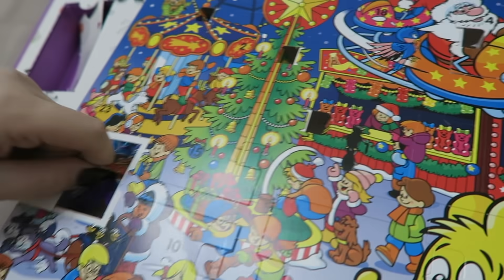VLOGMAS 12 | JESTEM JUŻ TYM ZMĘCZONA | Olciiak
NOWY VLOGMAS CODZIENNIE O 16:00